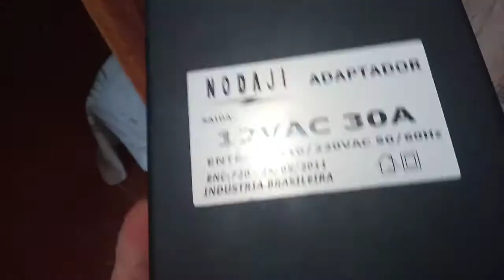CARREGADOR- BATERIA- CASEIRO CIMPRES